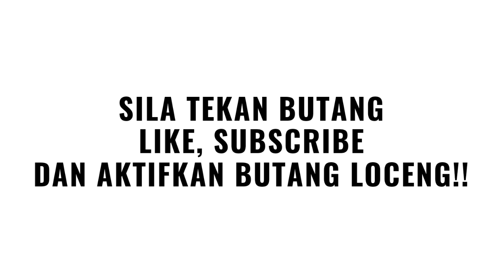TENGKU ZAFRUL & MUHYIDDIN KINI KETAKUTAN BILA SPRM BONGKAR INI..